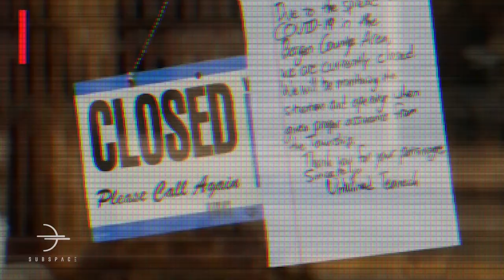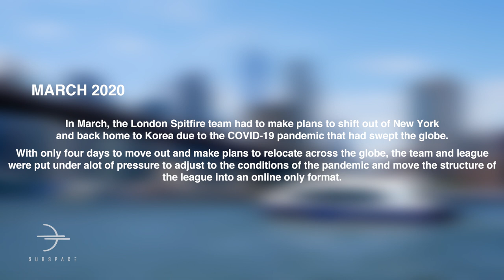Winging It: Behind the Scenes of a Chaotic 2020 | London Spitfire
From Homestands to Online. Europe to Asia. Managing staying on the payload and packet loss!? 2020 threw up some unique challenges for London Spitfire and the entire Overwatch League. Now is a good time to join some of the heroes who made the season happen and reflect with our '20 team on a truly unique campaign.